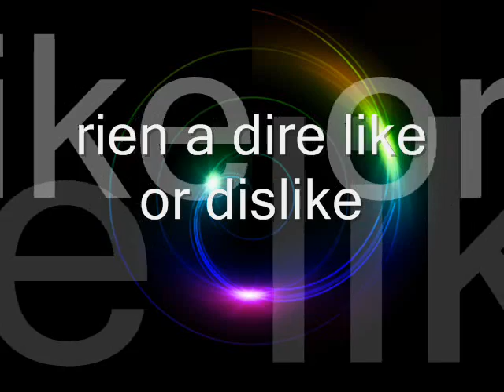sauvez moi - JEANNE MAS -remix par zoenalia.wmv